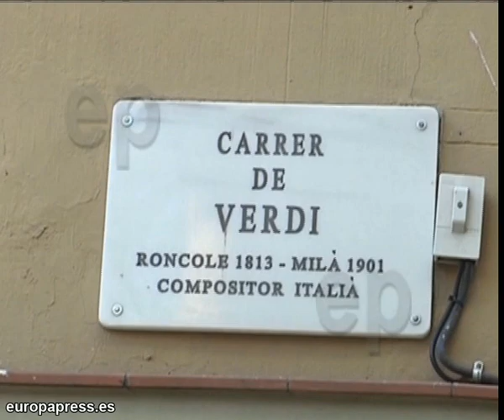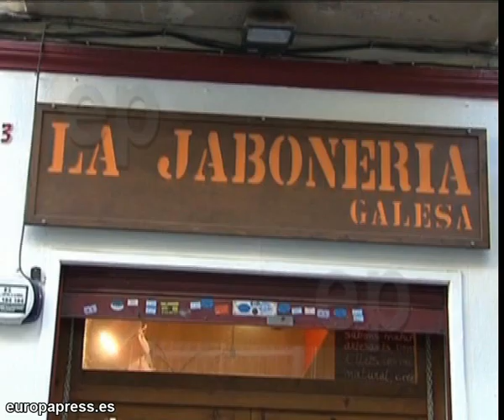Sufren una auténtica oleada de robos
Doce robos en menos de dos semanas. Se trata de una auténtica oleada y la están sufriendo los comercios de esta calle del barrio de Gracia en Barcelona.